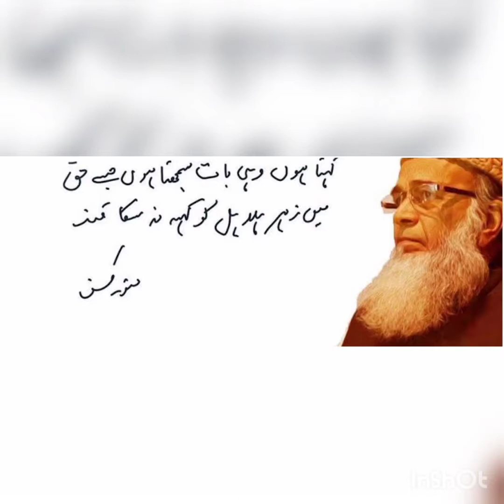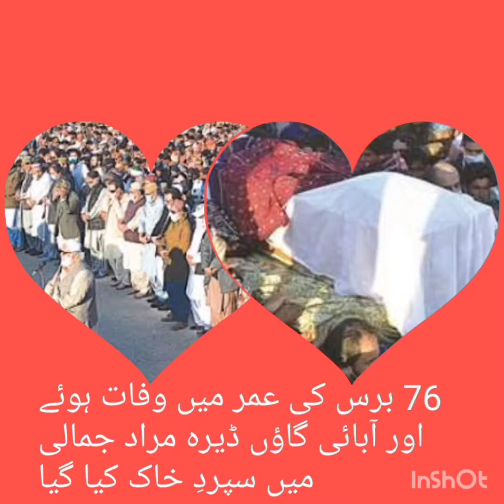2020 died pakistani politician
pakistani politician died in 2020/مفتی زرولی خان/خادم حسین رضوی/ Tariq Aziz